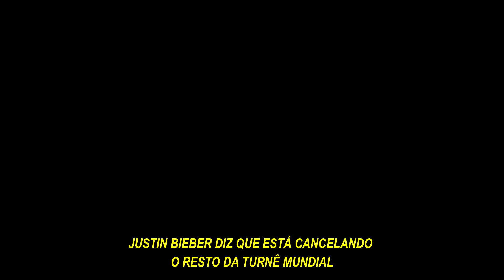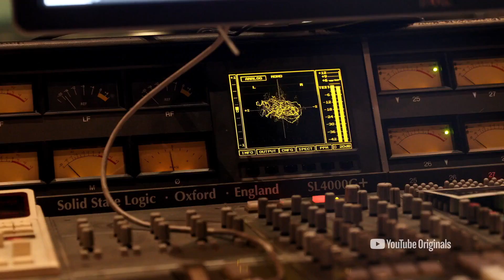Justin Bieber: Seasons [LEGENDADO] - Trailer.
Ative as notificações para receber todos os videos legendados.